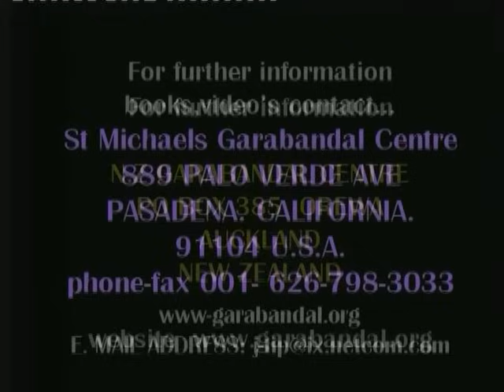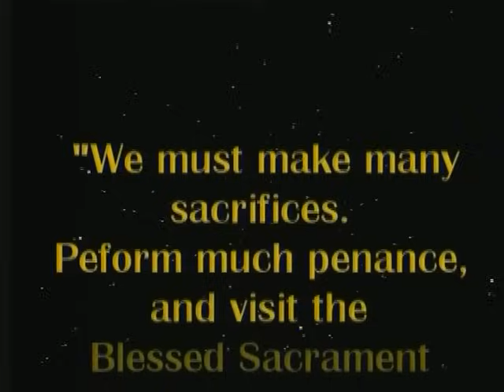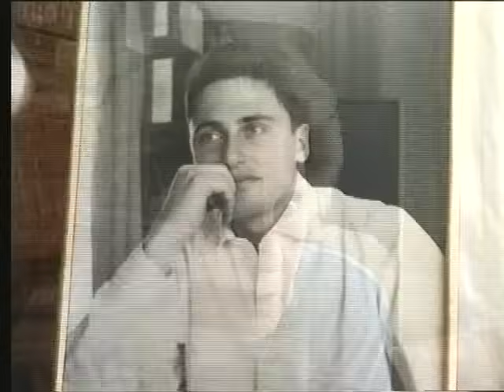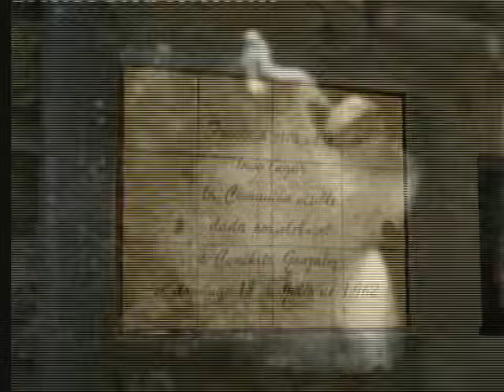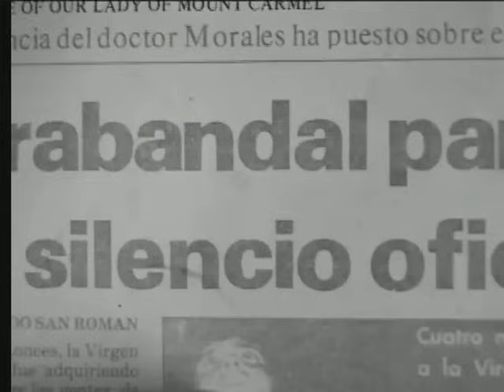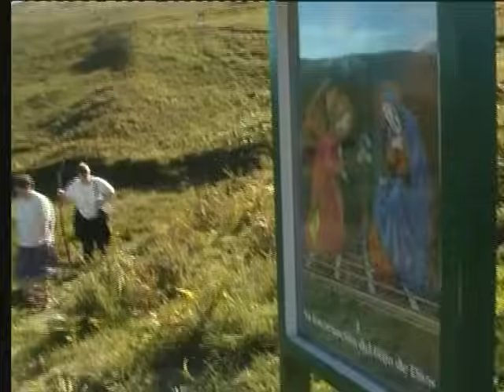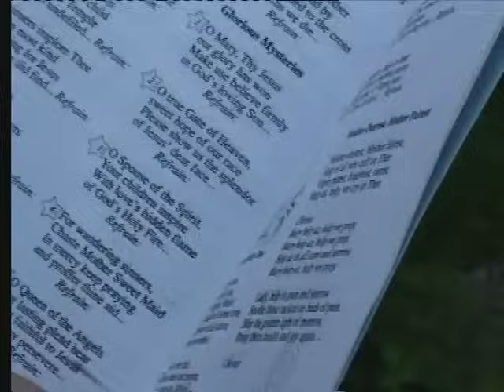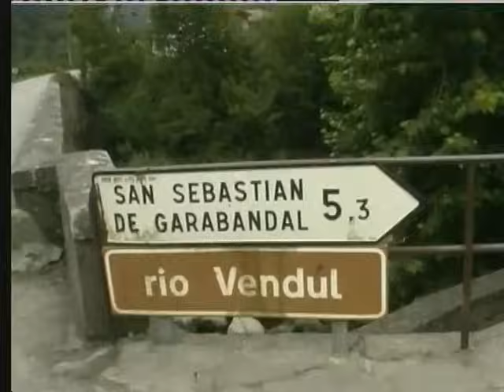Garabandal Warning, Our Ladys messages and prophecies - full video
Full Garabandal Video, containing Garabandal Warnings for the World.
Eye witness accounts. Garabandal miracle. Gods punishment if we do not change our ways.